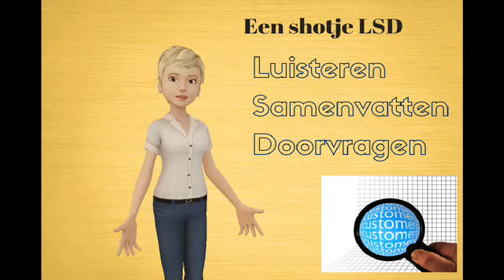Klantgericht handelen: LSD in de communicatie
Online cursus klantgericht handelen